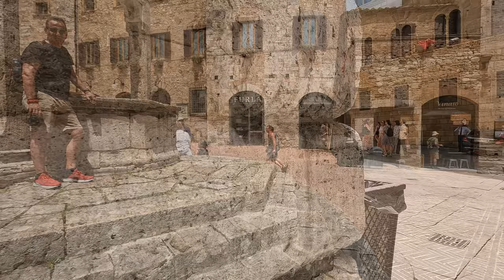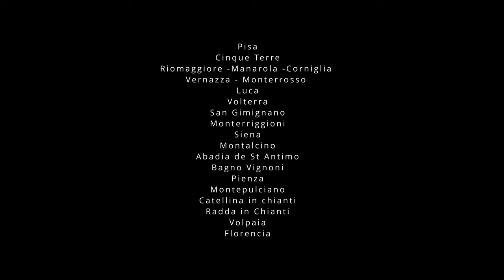8 DIAS DE VIAJE POR LA TOSCANA (Y CINQUE TERRE)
Viajar por la Toscana (con un día extra por el Cinque Terre) es una experiencia viajera de lo más estimulante.
Video grabado con Lumix S5II y Gopro 10.  Nos acompaña en el viaje Claudio Baglioni con su Mille giorni di te e di me